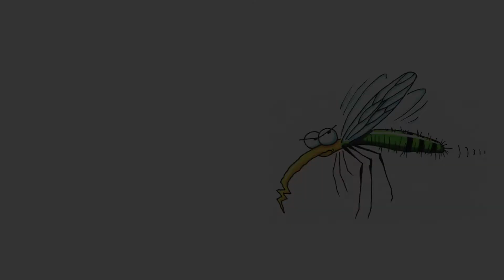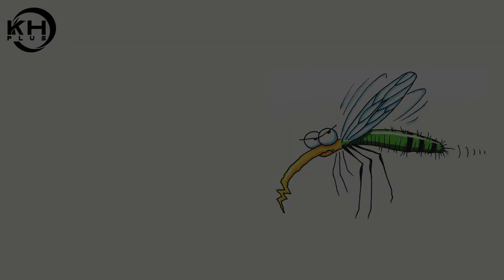រឿង ដើមកំណើត មូស - The Origin of mosquito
Thank you for your watch.